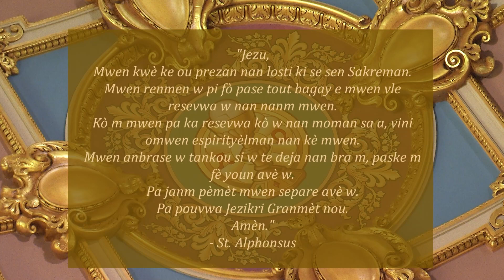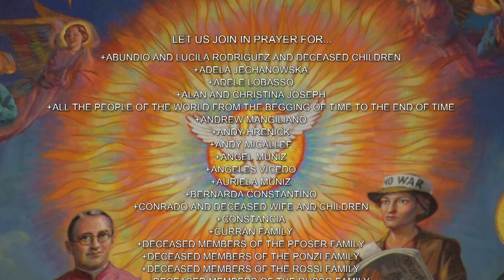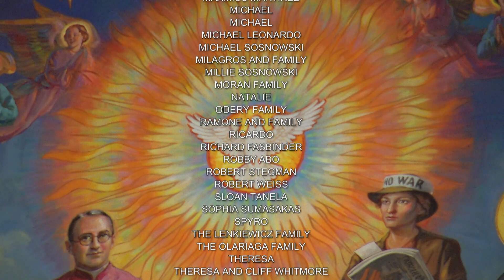Creole Mass 09 27 22